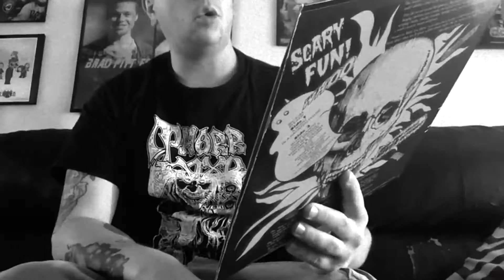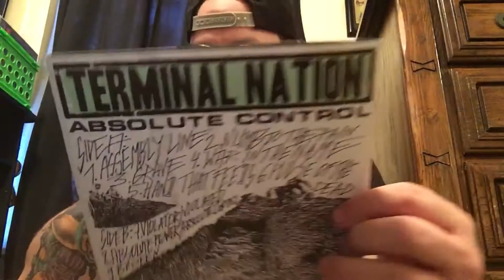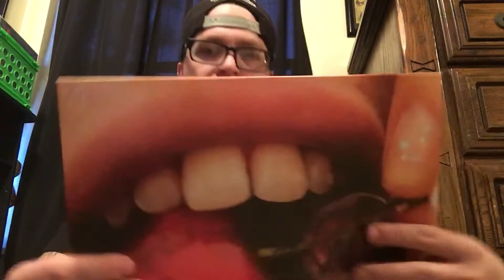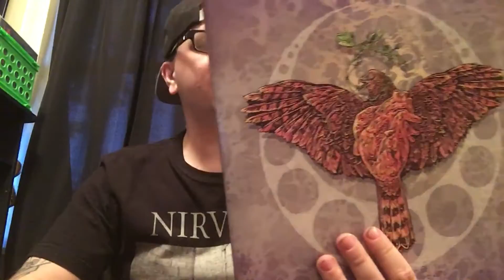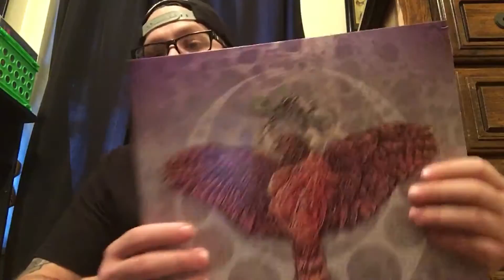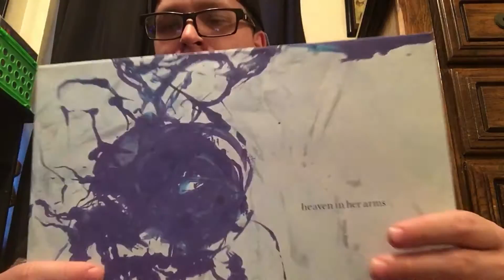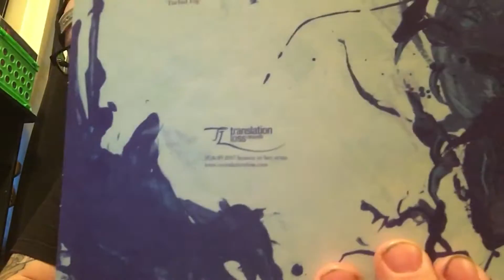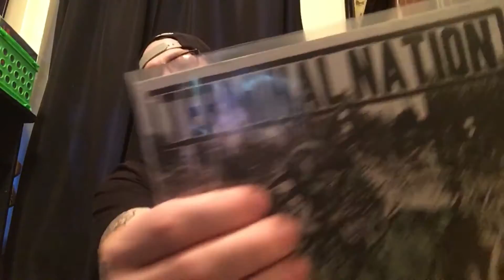Collection Update: 7/31: Trapped Under Heaven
Insanely good shit this go-around. Check 'em out.